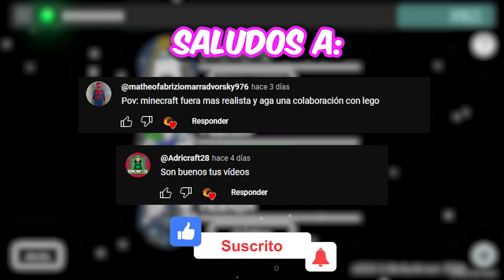QUE PASÓ CON EL JUEGO🔥Nuevo Mapa Fungle Modo Escondite y Clasico ✅Among Us Impostor y Tripulante #5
Among Us está gratis en todos los dispositivos móviles y en pc existe una forma legal de tenerlo sin descargar un apk, por medio de un emulador que simulé un movil :)

¡Hola! :D

Capitulos:
0:00 Among Us ¿Que pasó con la gente?
0:24 Saludo a subs
0:30 Tripulante desconectado :(
1:02 Tripulante en The Fungle
2:22 Impostor Cambiaformas en The Fungle
4:27 Tripulante en el Modo Escondite
6:31 Impostor en el Modo Escondite
8:41 Videos Similares

Sobre Among us...
Among Us​ es un videojuego de género party y multijugador en línea desarrollado por la compañía estadounidense Innersloth y distribuido entre junio y noviembre de 2018 para las plataformas Android, iOS y Window.

Sobre Among us...
¿De que trata el nuevo modo de juego?
El nuevo modo de juego se llama Escondite en español o Hide and Seek.

La idea es simple. Uno de los jugadores tendrá que hacer el papel de uno de los tripulantes que se convierte en monstruo, y cuya misión es aniquilar a la tripulación. Y por supuesto, el resto de los tripulantes tendrá que ingeniársela para escapar del monstruo.

Tendrán que buscar un escondite en diferentes sectores de la nave para no ser atrapados y ganar el juego. Y por supuesto, mientras buscan sobrevivir del monstruo tendrán que ir completando sus misiones. Esto no solo será indispensable para ganar el juego, sino que también les dará ventaja de tiempo.

Una dinámica un poco diferente, que puede atraer la atención de aquellos que están un poco aburridos de jugar al clásico modo de Among Us. En este caso, no tendrás que descubrir quién es el impostor, pero tendrá bastante acción con un monstruo deambulando por la nave.

Por otro lado, el equipo de Among Us también anunció que está trayendo nuevos cosméticos y disfraces con esta actualización, que se convierte en la más grande del año. Así que tendrás varias opciones para personalizar a tu personaje. Y como bonus, ahora será posible acariciar a la mascota dentro del juego. Por supuesto, esta nueva actualización es gratuita, y se irá implementando en todas las plataformas.